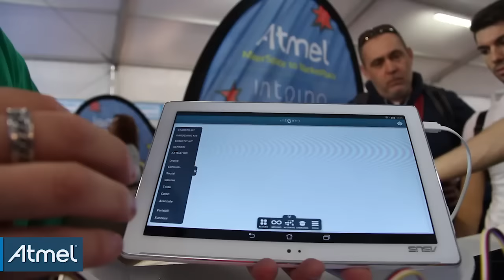Maker Faire Rome 2015: Intoino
Intoino provides a comprehensive lineup of kits that lets Makers easily build their own Internet of Things devices. As seen at Maker Faire Rome, the startup has developed an Atmel | SMART SAM D21 and WINC1500-based system that allows users to create their own Wi-Fi-enabled projects using a simple drag-and-drop interface.